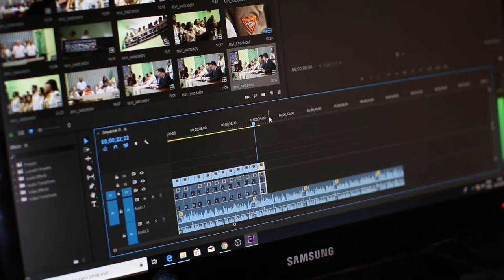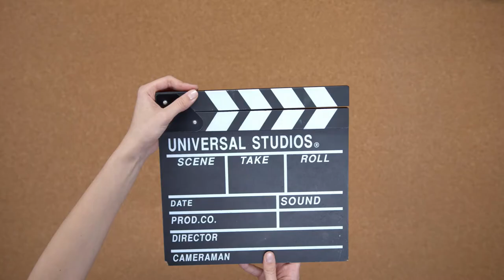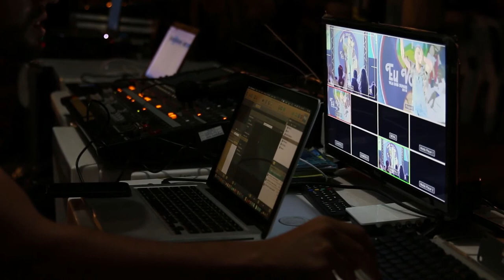Royalty Free Filmmaking Footage | No Copyright Video Editing Clips for Tutorials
A collection of royalty free filmmaking and film editing videos for content creators and online video production. The copyright free video clips do not require attribution. These are great for making YouTube videos and tutorials on how to achieve cinematic amateur filming, how to edit video, make music videos, and plenty of other video production related projects. If you create content related to filmmaking, video editing, video production, or cinematography, these videos can help make your content richer and more professional. Also a great resource for instructors and teachers looking to create how-to videos for their followers.